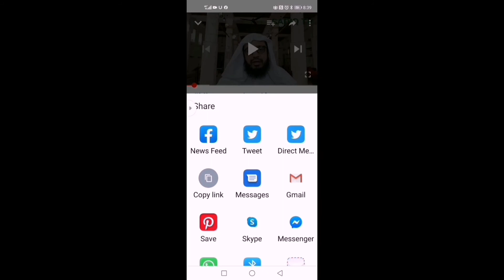Legal_provisions_in_Pakistan_&_their_punishments, پاکستان کےقانونی دفعات اور سزائیں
ہم میں سے اکثر سنتے ہیں کہ فلاں شخص کو دفعہ کے تحت گرفتار کیا گیا، یا سزا دی گئی،
لیکن اس دفعات کو اکثر ہم نہیں جانتے کہ کن جرائم پر کونسا دفعہ لگایا جاتا ہے،
 دفعہ 307  قتل کی کوشش کی
 دفعہ 302 قتل کی سزا
 دفعہ 376 عصمت دری
 دفعہ 395 ڈکیتی
 دفعہ 377 غیر فطری حرکتیں
 دفعہ 396 ڈکیتی کے دوران قتل
 دفعہ 120 سازش
 سیکشن 365  اغوا
 دفعہ 201 ثبوت کا خاتمہ
 دفعہ 34 سامان کا ارادہ
 دفعہ 412 خوشی منانا
 دفعہ 378  چوری
 دفعہ 141 غیر قانونی جمع
 دفعہ 191 غلط ھدف بندی
 دفعہ 300 قتل
 دفعہ 309 خودکش کوشش
 دفعہ 310 دھوکہ دہی
 دفعہ 312 اسقاط حمل
 دفعہ 351 حملہ کرنا
 دفعہ 354 خواتین کی شرمندگی
 دفعہ 362 اغوا
 دفعہ 415 چال
 دفعہ 445 گھریلو امتیاز
 دفعہ 494 شریک حیات کی زندگی میں دوبارہ شادی کرنا
دفعہ 499  ہتک عزت
دفعہ 511 جرم ثابت ہونے پر جرم ثابت ہونے پر عمر قید کی سزا۔